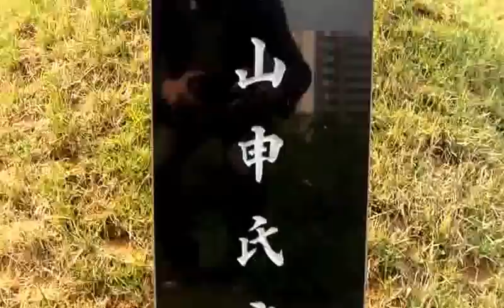Korean Granny on Parents' Day in Korea!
NOTE: Globalists will never succeed in Korea. Their insane agenda forbids people from doing natural people things like this. Rubbish. This old woman's spirit will live on and on and on, through her children's children's children, generation after generation, and there is not a damn thing the globalists will do to stop it.

I was taking a walk up the hill when I spied her, and wondered what she was picking ...